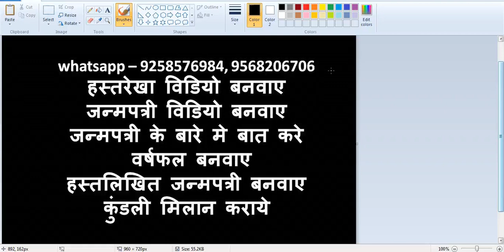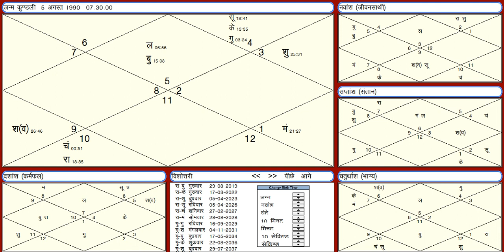पति-पत्नी की कुंडली के आधार पर वैवाहिक जीवन का विश्लेषण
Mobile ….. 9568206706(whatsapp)